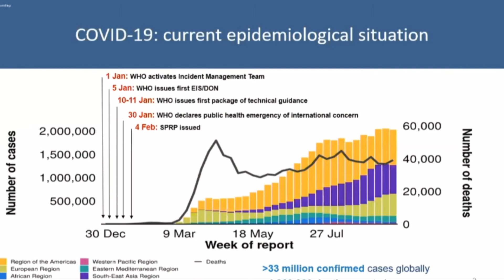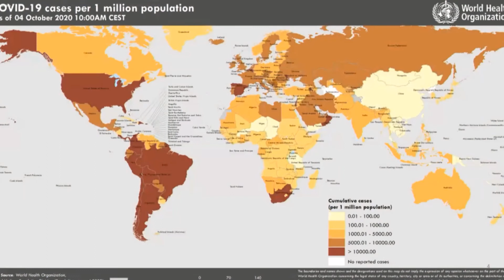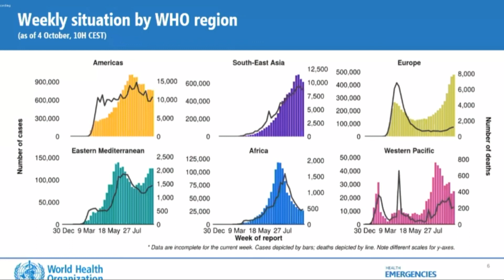WHO 2020-10-05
Dr. Michael Ryan, Executive Director, WHO Health Emergencies Programme, presentation on October 5, 2020.